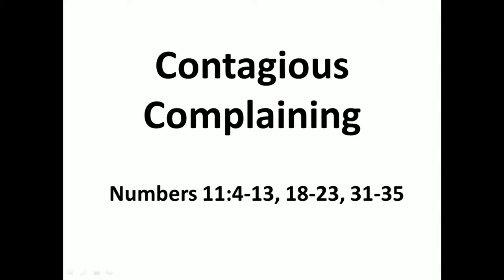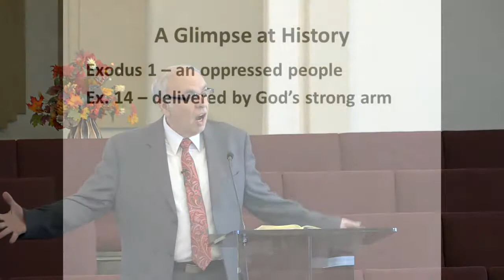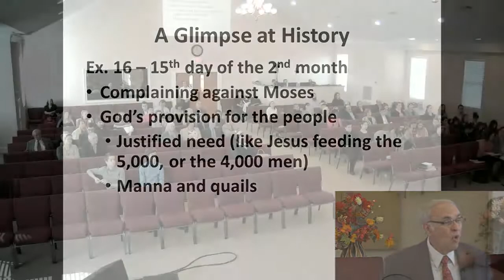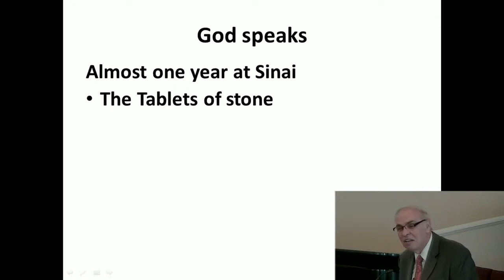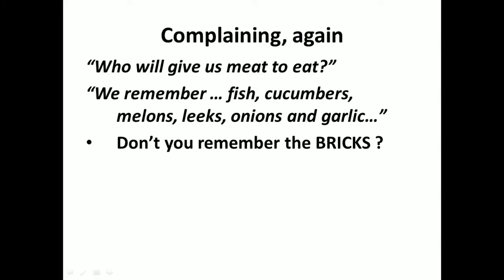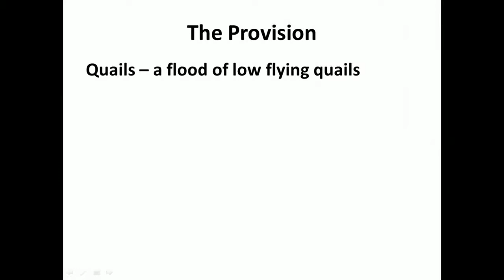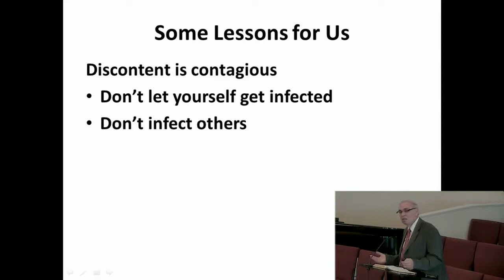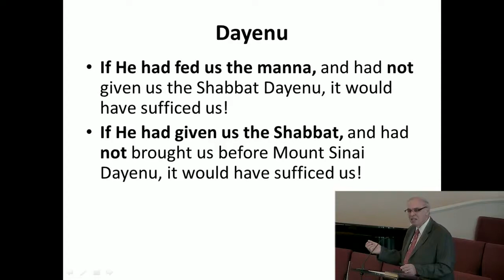11/26/2017 Liviu Percy - Numeri 11 (Nemultumirea contagioasa)